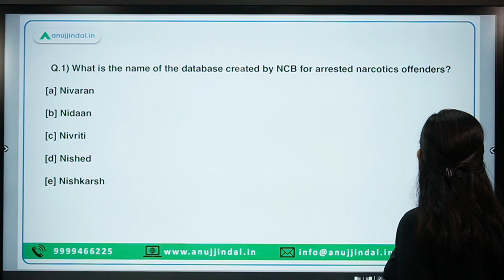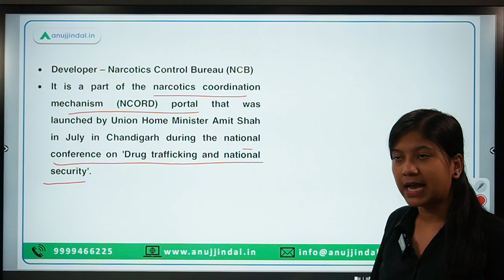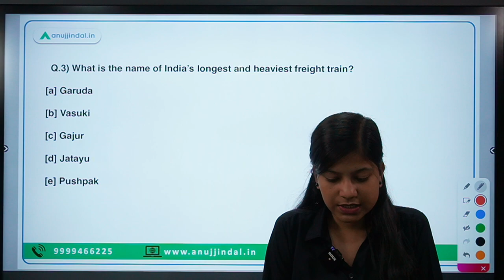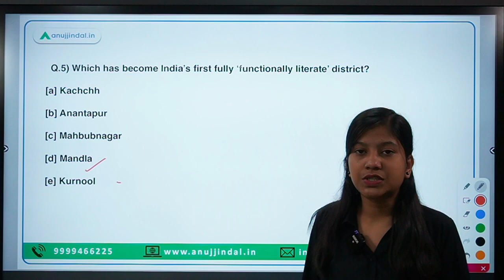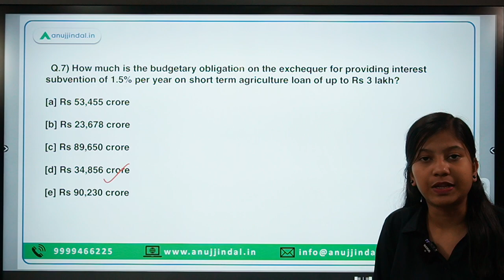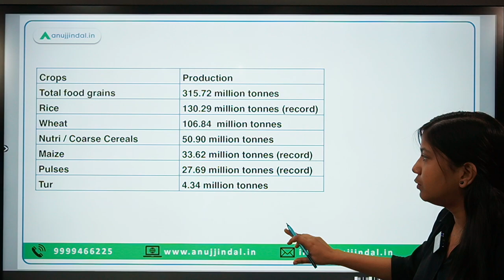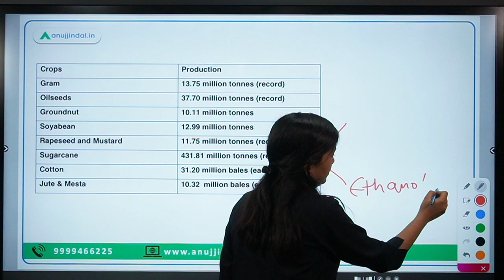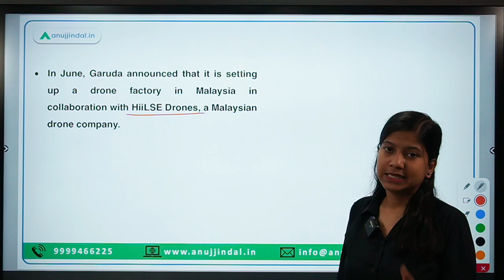RBI, SEBI & NABARD | Daily Current Affairs | 19th August - Neha Ma'am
Make your festival of Janamashtmi more fruitful by doing something productive. Learn about the Asian Textiles Conference-TEXCON, India’s longest and heaviest freight train, “Lucky Bill” App, India’s first fully ‘functionally literate’ district, “Vidya Rath- School on Wheels” project, 4th advance estimate of major agricultural crops among other things.

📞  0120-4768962